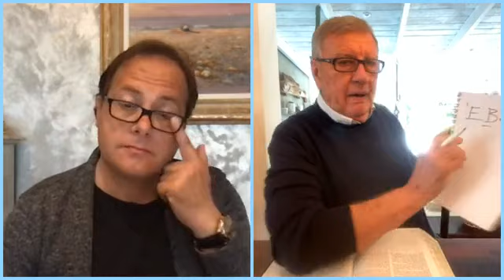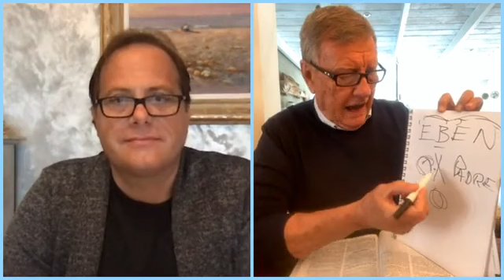Mario Marchiò e Walter Biancalana - culto di Pasqua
Cos'è il solido fondamento di Dio? Cosa vuol dire "pietra d'inciampo"? Perchè i Farisei odiavano Gesù? E' cambiato qualcosa?